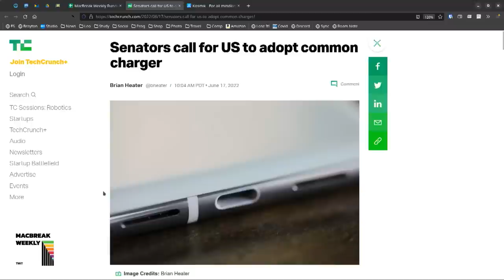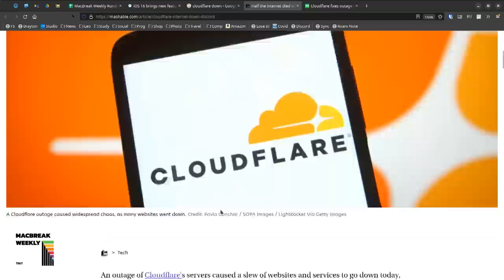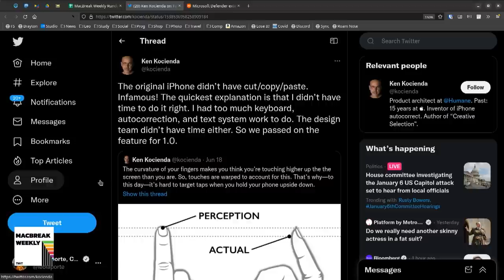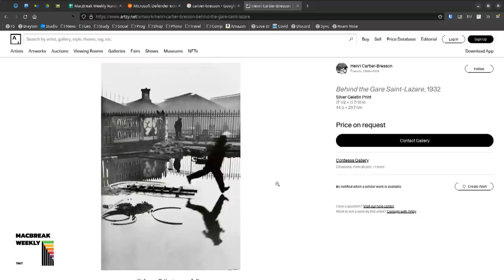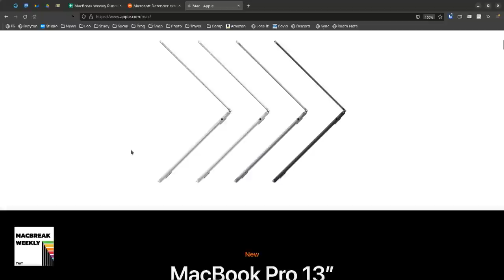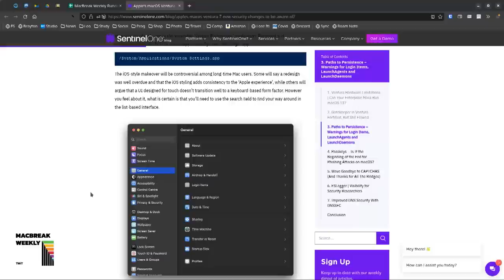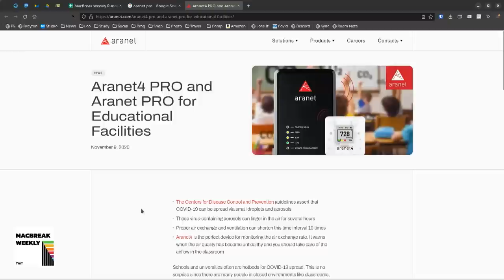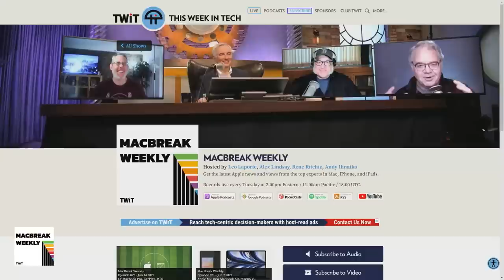Mac and Cheez - CAPTCHAs, Web Apps, Clarus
CAPTCHAs, Web Apps, Clarus
•  Senators call for US to adopt common charger.
•  Apple workers at Maryland store vote to unionize, a first in the U.S.
•  Biden says he is proud of Apple workers who voted to join a union.
•  You'll be able to bypass CAPTCHAs in iOS 16.
•  Stage Manager’s iPad requirements.
•  Former Apple engineer details why the first iPhone didn’t have copy and paste.
•  New M2 13-inch MacBook Pro available to order. Starts arriving 6.24.
•  Microsoft Defender extends malware protection to macOS and Android—for a price.
•  Apple's relationship with web apps will improve in 2023.
•  Hidden anti-cryptography provisions in internet anti-trust bills.
•  Apple’s macOS Ventura | 7 New Security Changes to Be Aware Of.
•  How I learned to stop caring about Diablo Immortal's pay-to-win mechanics.
•  Apple’s first dual-port USB-C power adapters now available to order.
•  MacOS Ventura dev beta brings back Clarus the Dogcow.

•  Leo's Pick: Aranet4
•  Rene's Pick: Night of the Coconut
•  Andy's Pick: Google Scanned Objects Dataset (1000+ sdf objects)
•  Alex's Pick: HidrateSpark

Hosts: Leo Laporte, Alex Lindsay, Rene Ritchie, and Andy Ihnatko